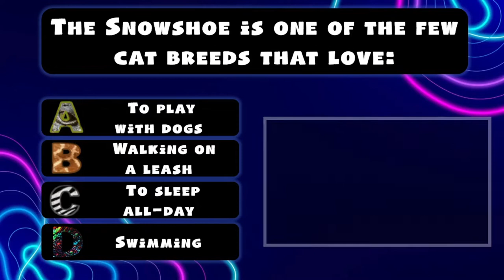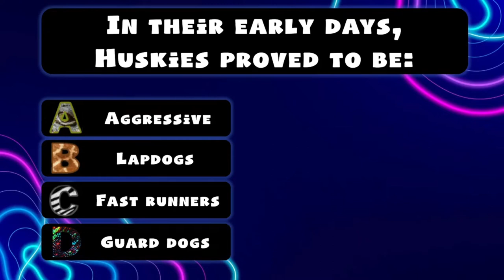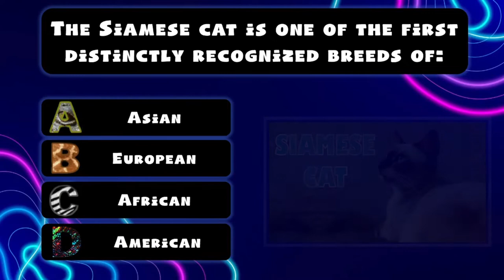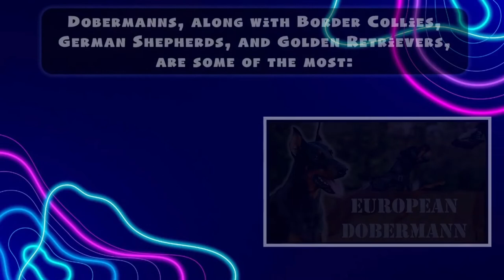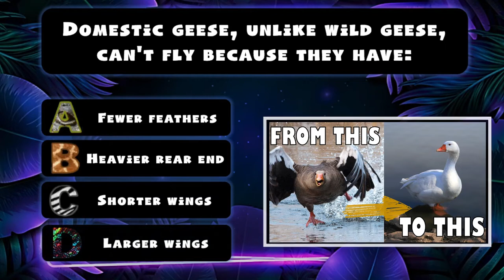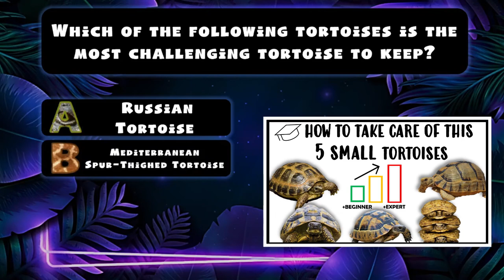ANIMAL QUIZ 8 - Do you dare to try? (Test - Trivia)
Learn in family while having fun. Excellent quiz game for children they will learn a lot for sure!